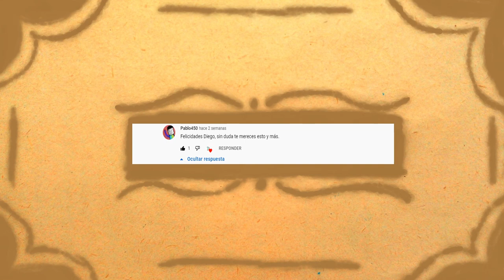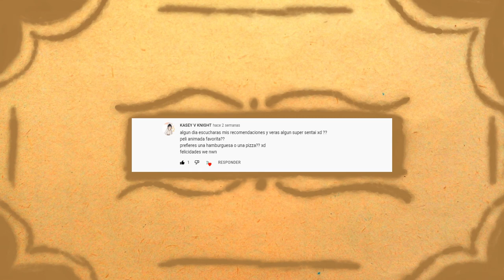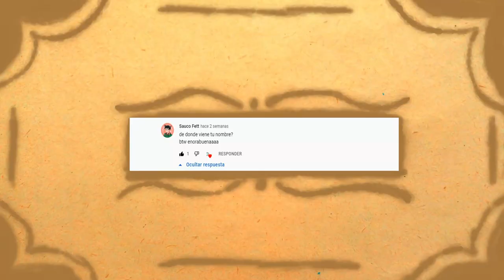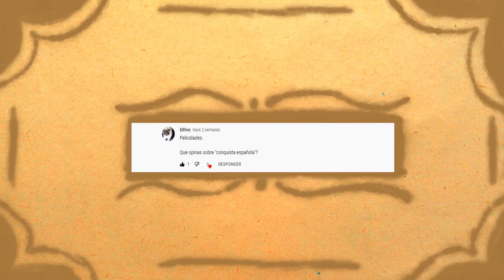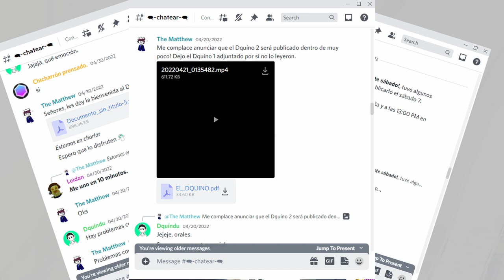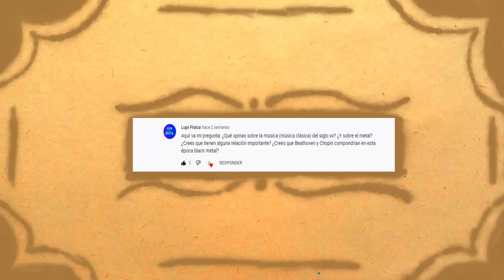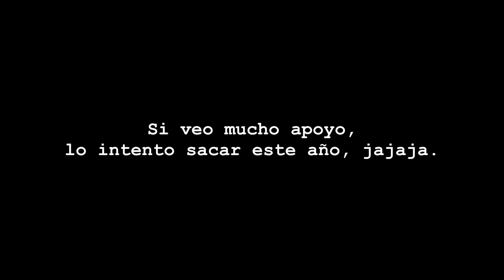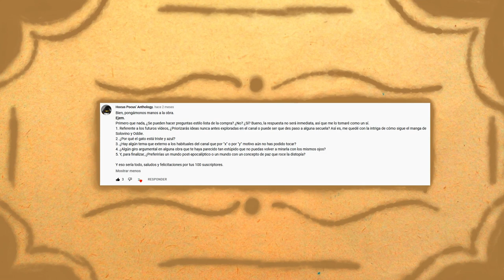Preguntas y Respuestas ( Q&A - Especial 100 subs) | Dquíndu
Porque todos necesitan una respuesta...

Creditos:

Guión... Dquíndu
Dirección... Señor Productor y Dquíndu
Edición... El ministro de edición y Dquíndu
Música... Dquíndu
Voces... Dquíndu y @arthurcallaghan6248 .

Recursos utilizados:

-The Discovery Of America, By Johan Moritz Rugendas - Museu Histórico Nacional, Public Domain,

Bibliografía:
-Neta, te lo juro.
-Yo.

-Un agradecimiento enorme a @arthurcallaghan6248  que fue nuestro invitado especial del día de hoy, gracias Sebas, por tenerme paciencia, jajaja.